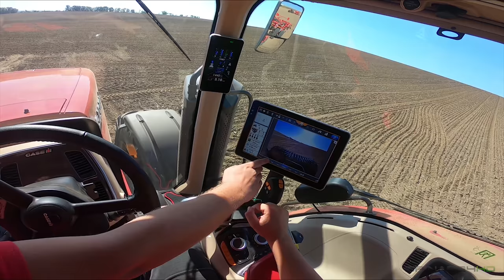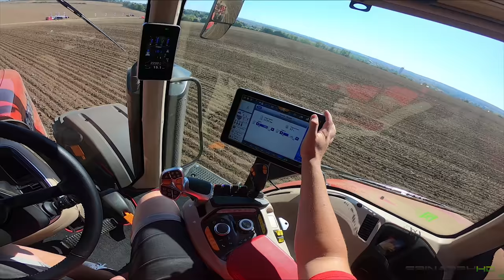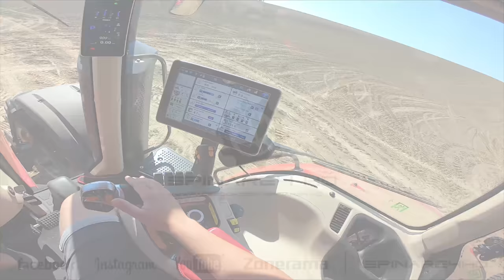New Case IH Magnum AFS Connect GoPro/driver view